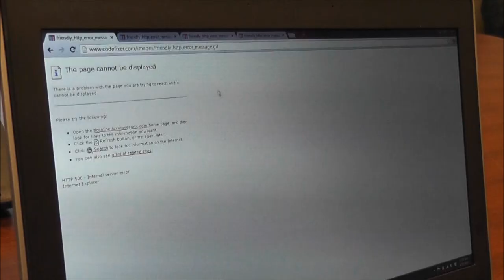Twilight Zone - All the time in the world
Missy finds she now has all the time in the world to browse the internet... but wait...